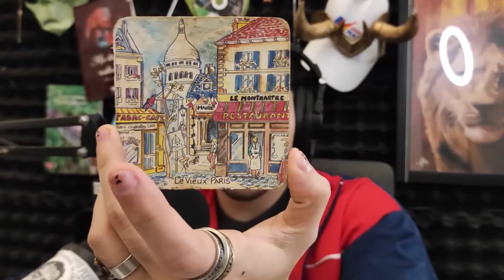Episodio 80: Aline Félix II ESTE PODCAST YA EXISTE (O NO) II EUROPA Y EL ARTE FLOJO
En este episodio con Aline Felix nos cuenta la historia de su vida en varios paises europeos, el lenguaje, sus constumbres, la sitaución actual de méxico a la hora de vivir de artista plástico, el arte flojo, la importancia del sueño, filosofía, estafas dentro del arte, Banksy, las obras de arte como burla entre muchas otras cosas más (o no).